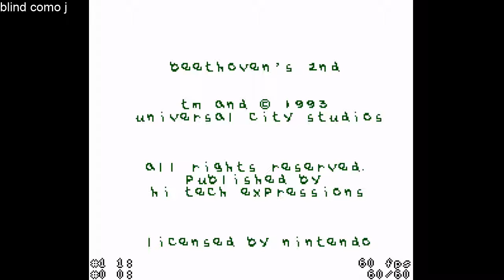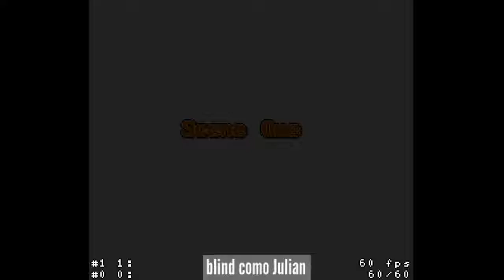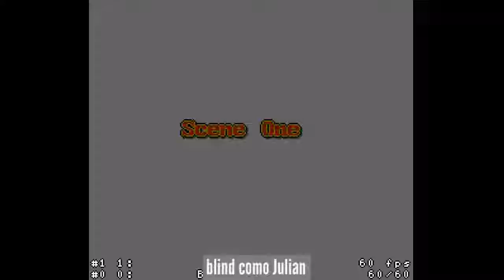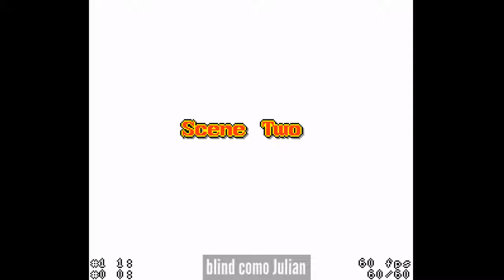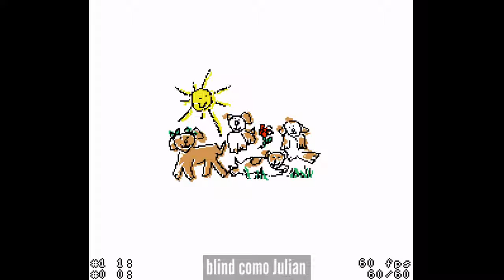Beethoven's 2nd totalmente blind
como Julián